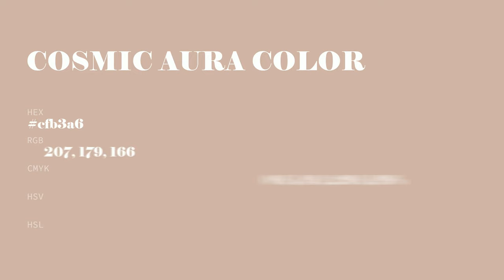Cosmic Aura color cfb3a6 hex color - Orange color - Cool color cfb3a6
What color is Cosmic Aura ? cfb3a6 hex color - Orange color - Cool color cfb3a6

Hex cfb3a6 Color Code is also known as Cosmic Aura color.

Hex cfb3a6 Color code in RGB color code model is created after adding 81.18% red color, 70.20% green color and 65.10% blue color.
Hex cfb3a6 Color code in CMYK color (process color) code model is generated after subtraction of 0% cyan, 13% magenta, 19% yellow and 18% black.